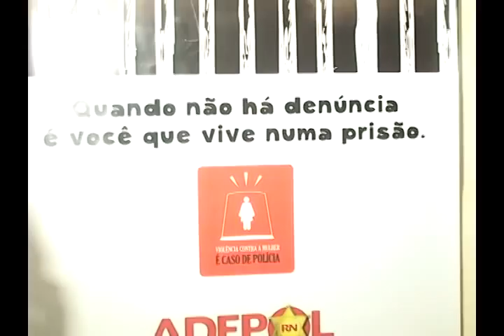DELEGADA DA MULHER EM CAICÓ